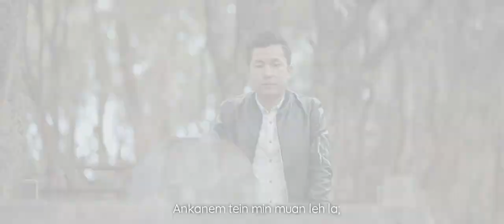Lalbiaktluanga (Btea)_Nghilh loh Zuapa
Nghilh loh Zuapa
Satu : Lalbiaktluanga (Btea)
Phuahtu : C. Zirthanga
Tune : Henry Hmuaka
Mixing & mastering : Siama (King Studio)
Model : Rochullova & Lalremruata
Director : mahruaia (BLS)
Videography : BLS

He hla hi Pu Hrangthanpuia hriatrengna atana buatsaih a ni a,
a tu leh faten an ngaihzia an lantirna a ni bawk e.
Hetianga fam ngaih hla dang ngaithla duhte tan a hnuaia link-ah hian a theih reng bawk e.

Nghilh loh Zuapa
Ka pa hmangaihna ka hril dawn e
A tang belin kan seiliana ;
Nun dan mawi leh tha min zirtir
Par ang vula lai kan tan a hmang zo e

A malsawmna kan tan a hlu chuang e
Hmatiang sawna kan len ve nan;
Ro tin rela min fui min zirtirtu
A sulhnu chhuia tuan rel zelin
Nghilh loh zuapa ngaiin lunglen zai kan sa e

Theih zawng nise Rauthla talin
Hringmi zingah lam ang letin
Anka nen ten min muan leh la
Nun khua nuamin hlimten kan hmang ve ang

Par ang vula i len lai ni te
Uaia chul tur kan phal nemmaw;
I sakhming leh i hlim thlaleng
Ai ang kan chuan tir e fam rolungah